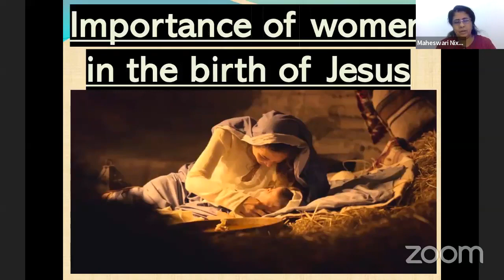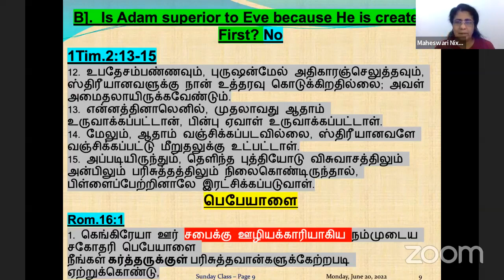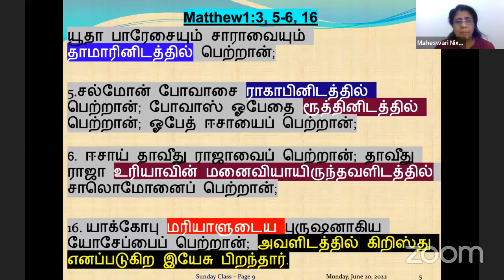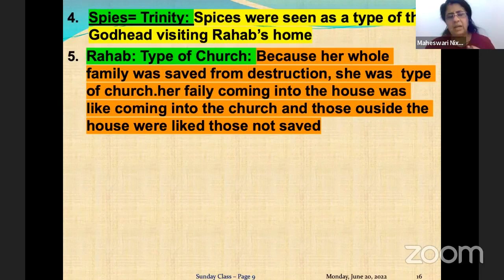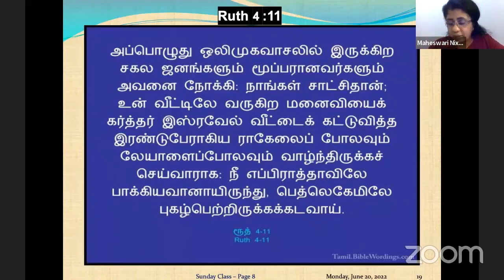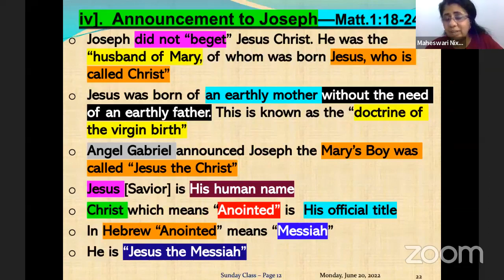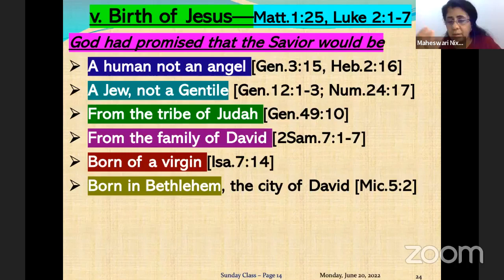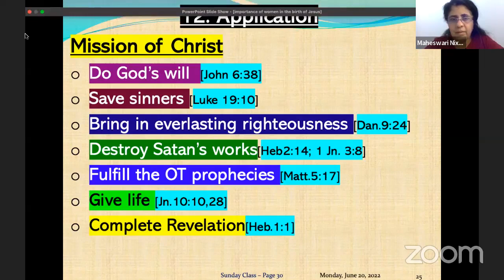The Importance of women in the birth of Jesus! Study of life of Jesus!Preacher Maheswari Nixon M.Div